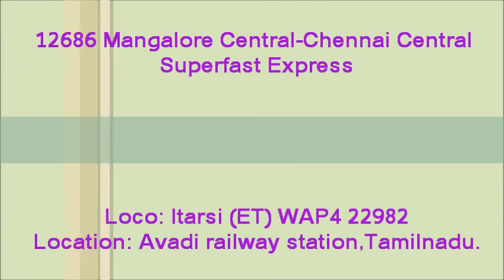Sweet voice offlink ET WAP4 MAQ-MAS Superfast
Location:Avadi railway station,21KM away from Chennai Central,Tamilnadu.
Time:1st November 2014 07:17

12686 departs Mangalore at 16:20 daily and arrives Chennai at 08:00 next day.

12685 departs Chennai at 17:00 daily and arrives Mangalore at 09:05 next day.